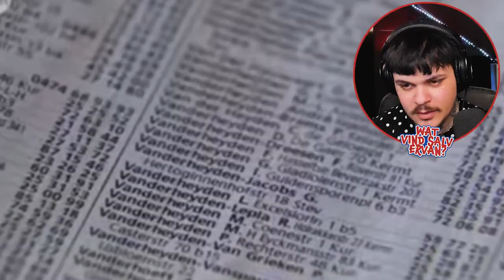EINDE van het JAAR video met MAN BIJT HOND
88SALV REAGEERT OP MAN BIJT HOND EN LANG LEVE DE LIEFDE

🍻 Zakelijk contact?